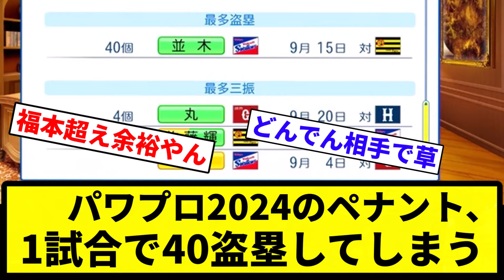【もう終わりだよこのゲーム】パワプロ2024のペナント、1試合で40盗塁してしまう【反応集】【プロ野球反応集】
引用元　パワプロ2024のペナント、1試合で40盗塁してしまう

LAMP BGM